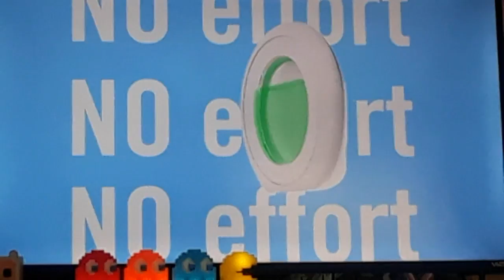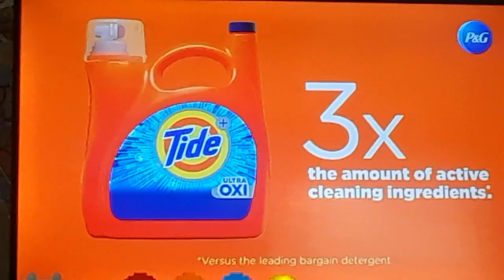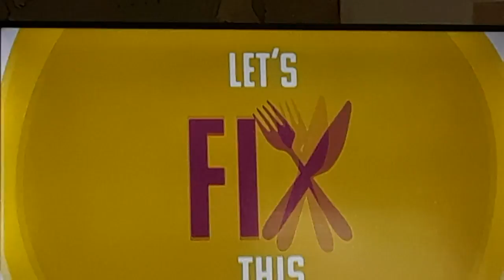Cartoonito Sign Off Cartoon Network Sign On Thu Jul 6 2023